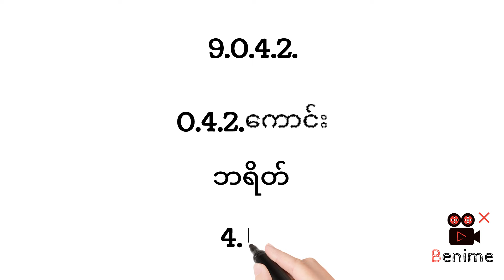6.3.2024ဗုဒ္ဓဟူးနေ့အပိတ်ဂဏန်း2d3d 2dlive myanmar2d3d 2dthai 2d 2dmyanmar 2d3dmyanmar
2d myanmar
thai 2d
thai 2d3d
2d khl channel
2d lotterty
today 2d
khl2d

2dchannel
2d live

2d3d live

2d3d myanmar
2d3d myanmar
2d3d thai

myanmar 2d3d
2d ဆရာ

2d3d ပေါက်ဂဏန်း
live 2d
2d ပေါက်ပေး
2d ပေါက်ဂဏန်း
2d ဖော်မြူလာ
2dmyanmar
2dformular
မြန်မာ2d
2d video
2d today
2d formula
2d thai lottery
thai 3d
မြန်မာ ၂လုံး၃လုံး
3d video